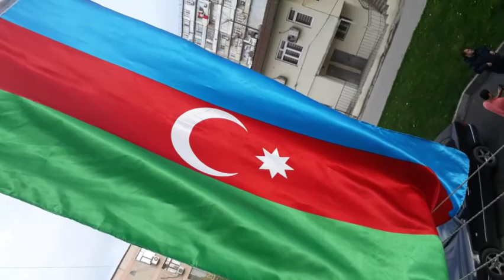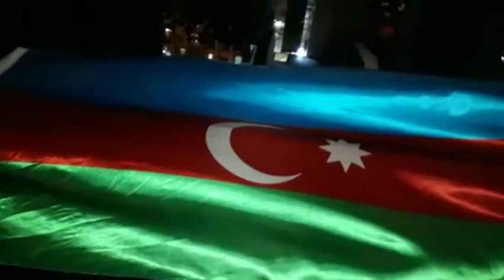Vətən Müharibəsi Qehremani Şəhid Kapitan Həsənov Ceyhunu dostları yad etməyə gəliblər.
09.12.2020 Vətən Müharibəsi Qəhrəmanı  adı və medalı,
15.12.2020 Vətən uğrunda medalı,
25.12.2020 Füzulinin azadlığı uğrunda medalı,
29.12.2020 Qubadlının azadlığı uğrunda medal
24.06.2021 Şuşanın azadlığı uğrunda medal ilə təltif olunub.
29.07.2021 Xatirə lövhəsinin açılış mərasimi olub.